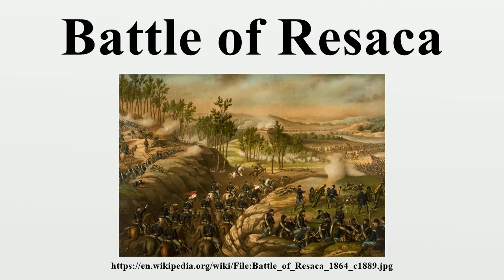Battle of Resaca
The Battle of Resaca was part of the Atlanta Campaign of the American Civil War.The battle was waged in both Gordon and Whitfield counties, Georgia, May 13–15, 1864.

Image-Copyright-Info
Image is in public domain
Author-Info:   Kurz & Allison
Image-Copyright-Info